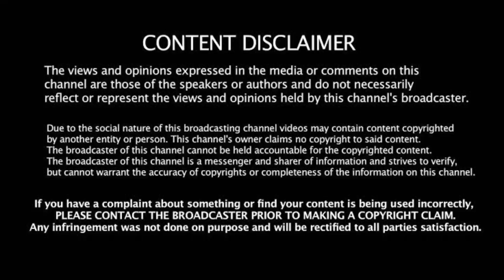IND vs AUS Test: பந்தை சேதபடுத்தினாரா ஜடேஜா! முதல் போட்டி ரத்து! வெளியான பரபரப்பு ஆதர வீடியோ!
support frd's 🙏